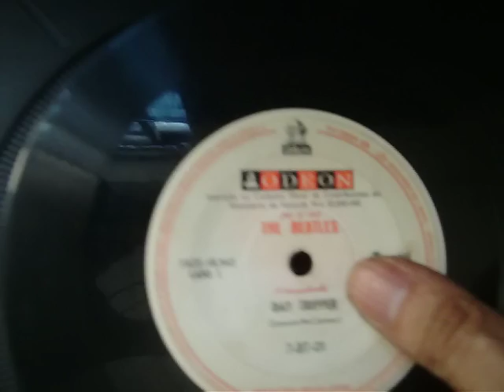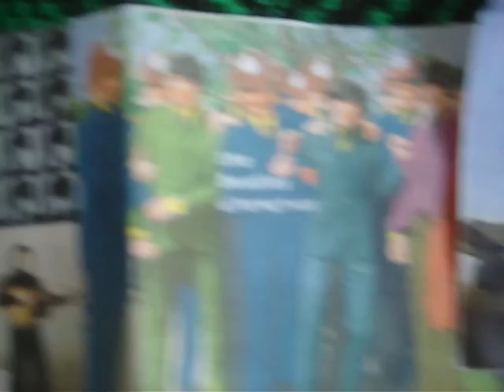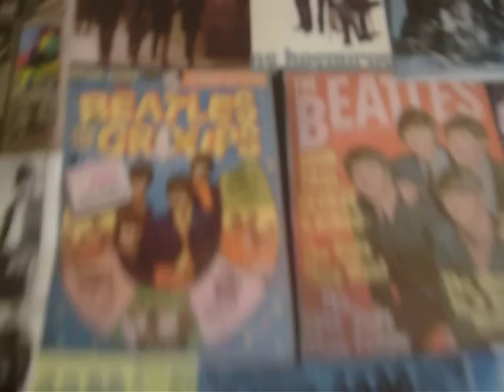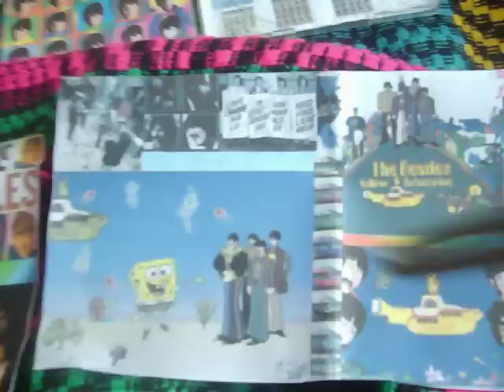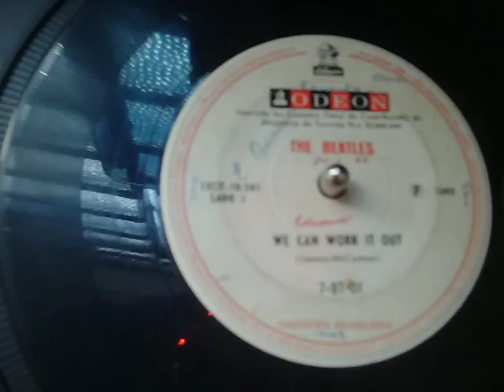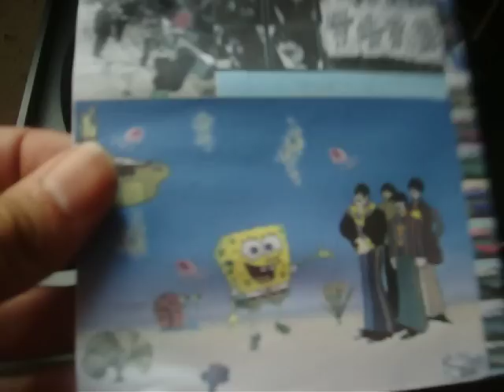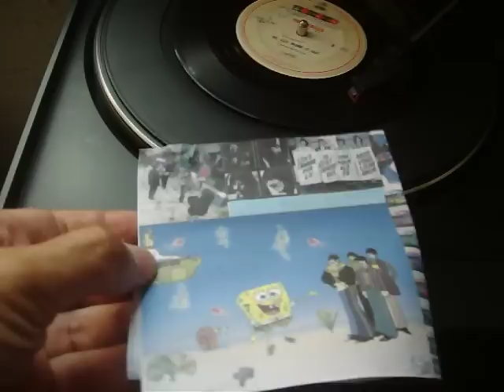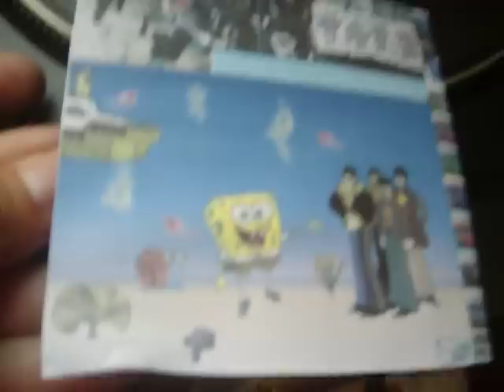Guilherme Jabur mostra o CS DAY TRIPPER & WE CAN WORK IT OUT primeiro com serie THE BEATLES 1966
este compacto simples é o original da epoca mesmo, na inglaterra saiu em 1965 o ano em que os beatles tiveram mais criatividade musical,  bem fertil.veja help, ticket to ride, o lp rubber soul, e essa musica é importante para mim, pois foi a primeira musica que aprendi ao violão. day tripper ou seja viajante diurna. e o lado 2  we can work it out  nós podemos trabalhar nisto. pois é. o som nao era muito bom  mas na epoca era excelente. a tecnologia da epoca era o que tinha de melhor no brasil. neste video mostro as capas que fiz, adaptei, colorizei, de discos caseiros dos beatles, ou seja colorizei capas que eram preto e branco, e tem duas capas interessantes, uma eu coloquei os beatles em cima do museu da inconfidencia em ouro preto e a outra tem o bob esponja junto com os quatro no submarino amarelo. e tambem tem o submarino azul, submarino rosa, submarino vermelho, submarino verde, submarino branco  submarino preto.
compacto vem com a inscrição geral no cadastro de contribuintes o antigo cgc  e a capa original é verde amarela.